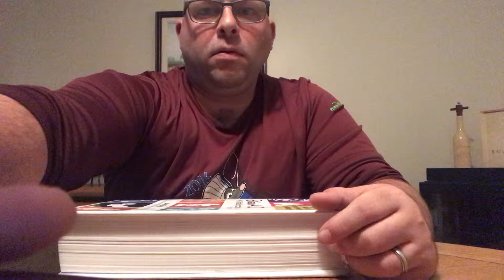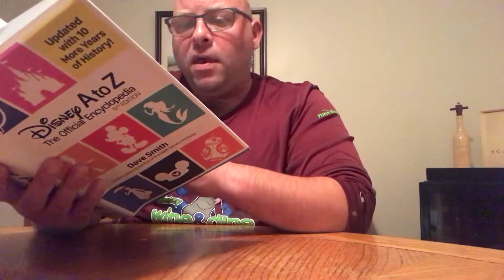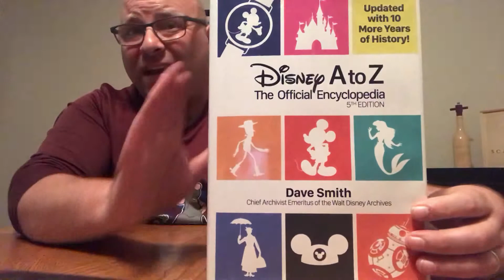The Disney Library - Episode 1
A look at the Official Disney Encyclopedia by Dave Smith